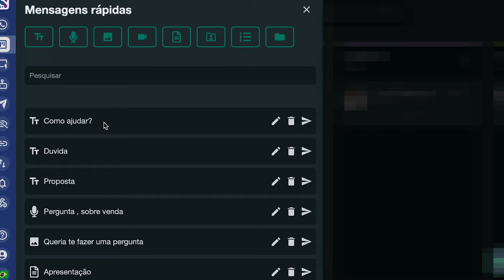Como Transformar seu WhatsApp em uma Máquina de Vendas automática | FERRAMENTA SECRETA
CUPOM: DEMANDAINFINITA

Transforme o seu WhatsApp em uma máquina automática de fazer dinheiro! Neste vídeo, você vai aprender como vender mais de forma estratégica e profissional utilizando a poderosa plataforma Segsmart Web Plus. Descubra, passo a passo, como escalar sua comunicação, converter mais clientes e transformar o WhatsApp em uma ferramenta poderosa para aumentar suas vendas. Desde respostas automáticas até a organização do funil de vendas, este guia tem tudo o que você precisa para aumentar sua produtividade e fechar mais negócios.